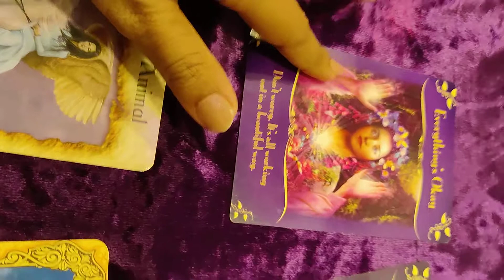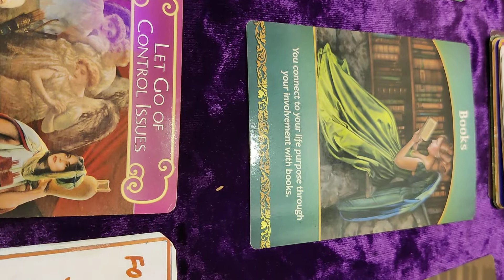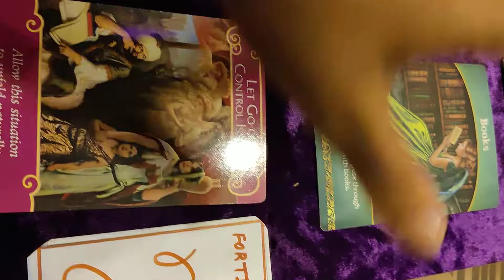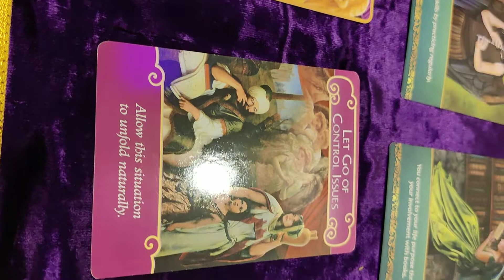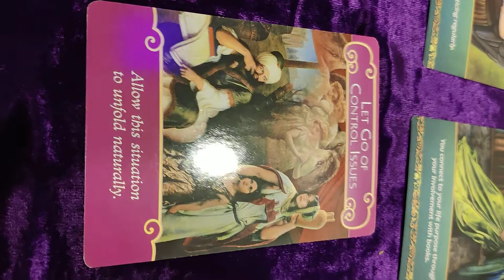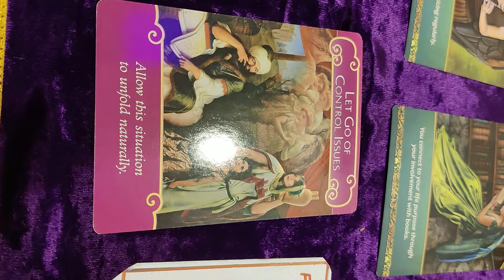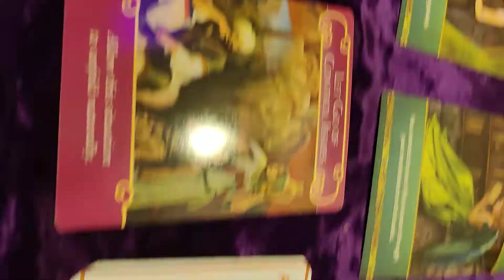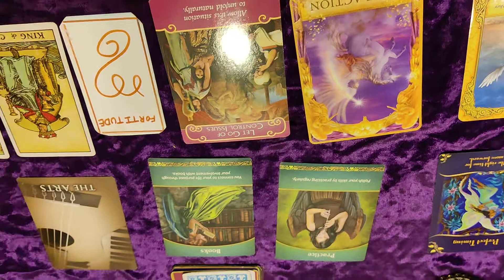predictions pile 2#july